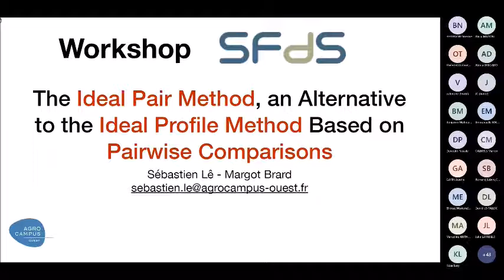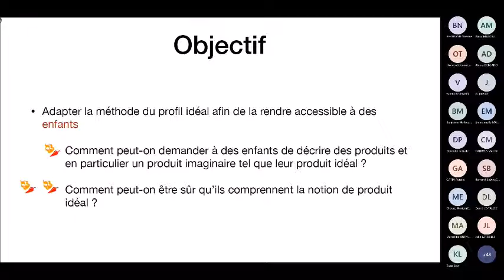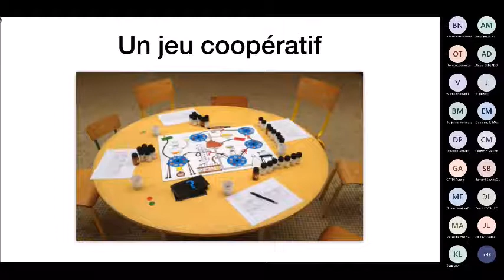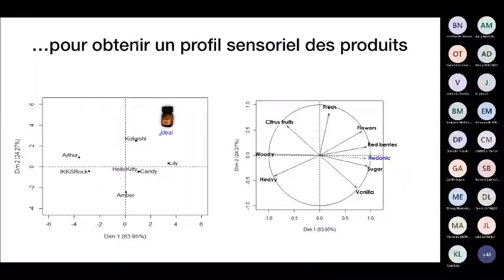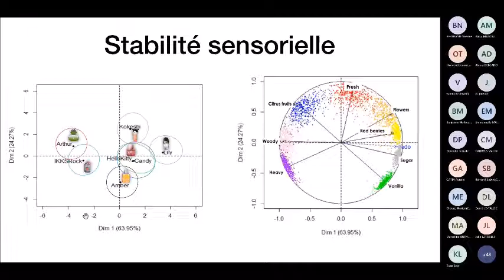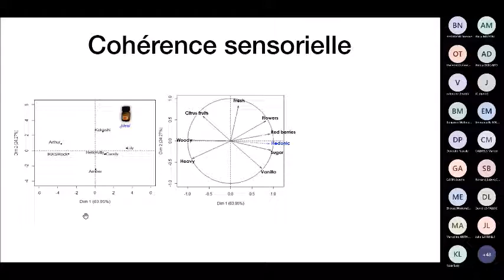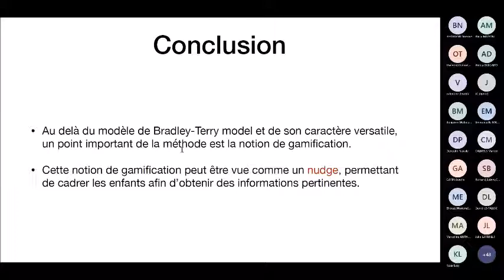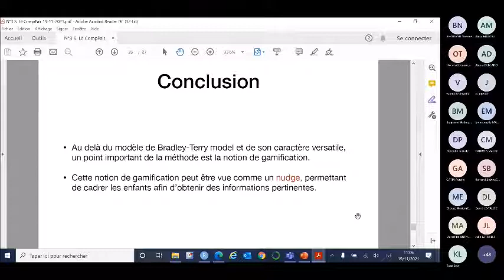Exposé de S. Le (AGROCAMPUS). Titre court : The ideal pair method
Exposé de S. Le (AGROCAMPUS). Titre : The ideal pair method, an alternative to the ideal profile method based on pairwise comparisons. Mots-clés: paired comparison; comparaison par paire.